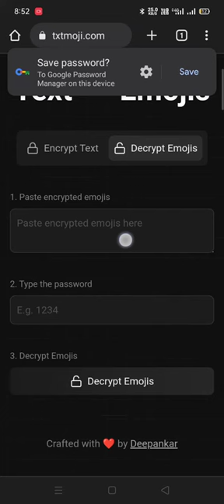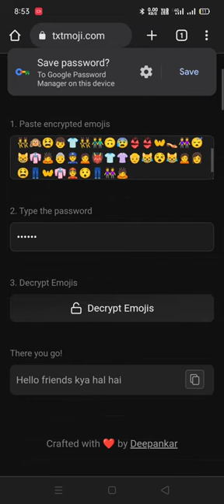How to convert any message in emoji 😘😀😀😀😀😀